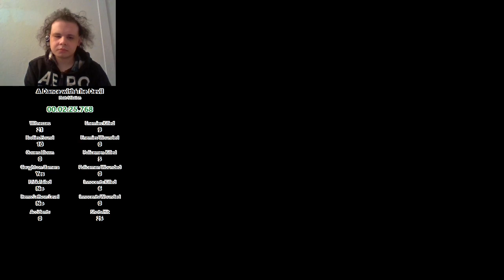Hitman: Blood Money - A Dance with the Devil 2:25 Pro Any%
A massive improvement over my previous time, which can be attributed to killing the garage guards faster which lets me reach and kill the targets in Hell faster. I also get lucky with one of the targets in Heaven which lets me kill him faster.